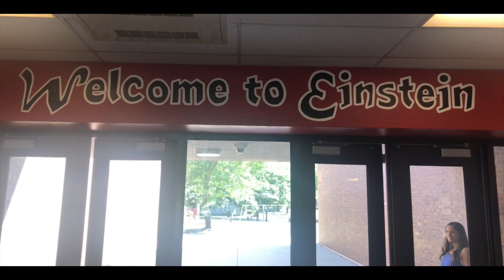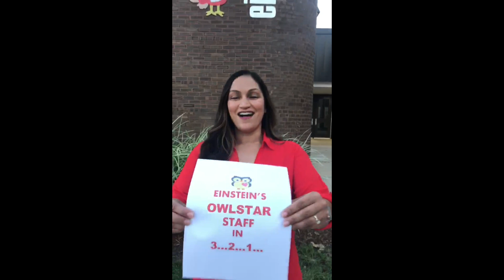Einstein Back to School 2020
This video is about Back to School Night